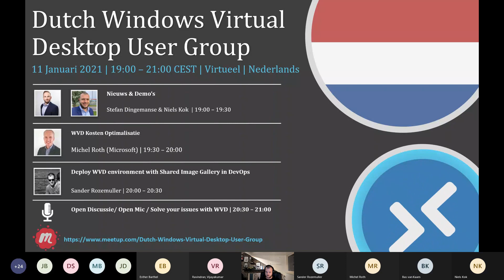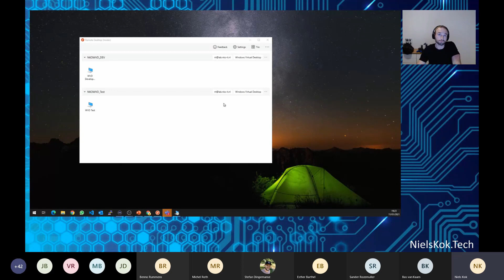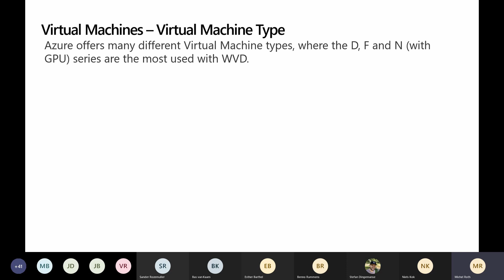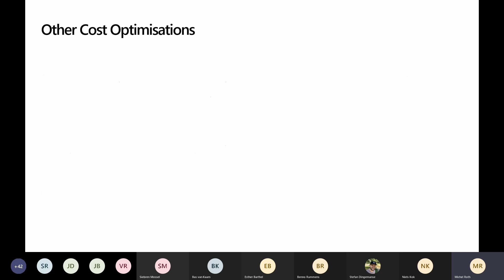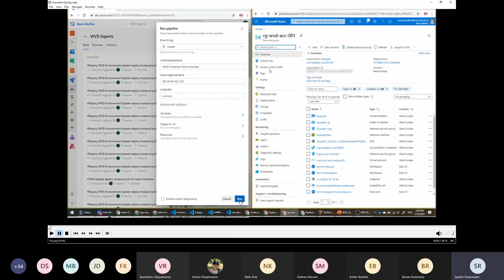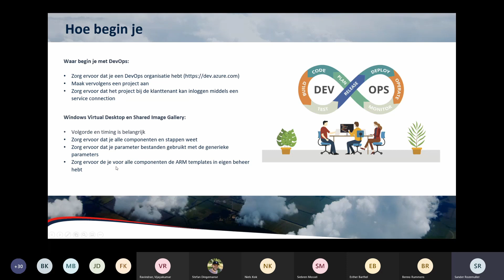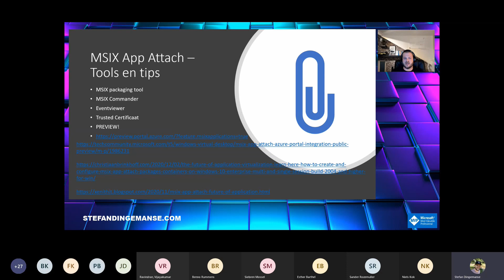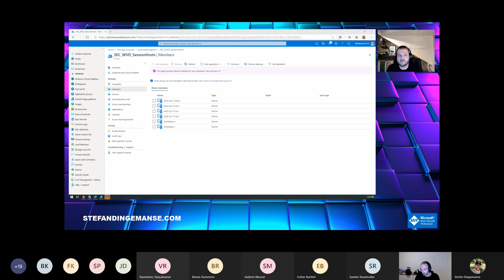DWVDUG - January Meeting - Online Meetup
On the 11th of January we organized the first meetup meeting of 2021! This evening we had Michel Roth from Microsoft to explain all the costs for WVD and of course how to reduce them.

We also asked Sander Rozemuller to speak and share his ideas about the Azure Image Gallery and using Azure DevOps to deploy and maintain a WVD environment.

00:00 - Introductie en WVD nieuws (Niels & Stefan)
11:45 - RDP Shortpath Demo (Niels)
25:13 - WVD Kosten Optimalisatie (Michel Roth, Microsoft)
1:03:54 - Automation WVD met SIG (Sander Rozemuller, Unica)
1:51:50 - MSIX AppAttach Demo (Stefan)

Enjoy watching the recording!